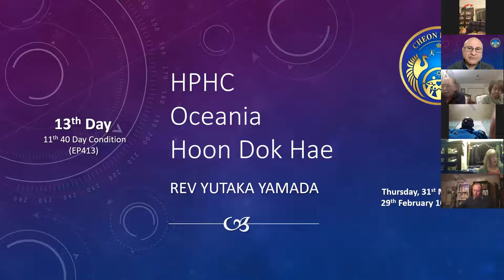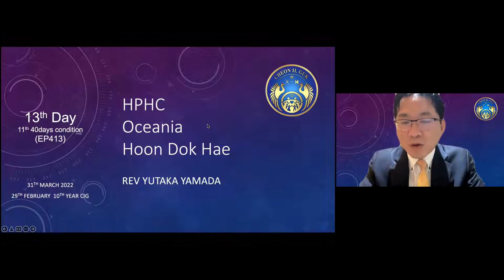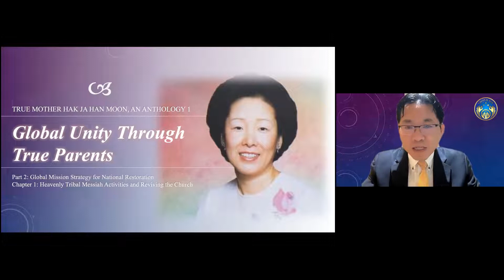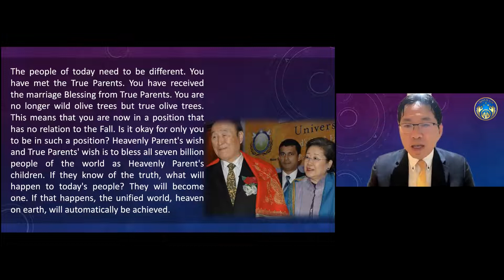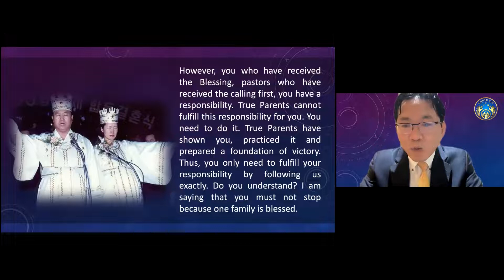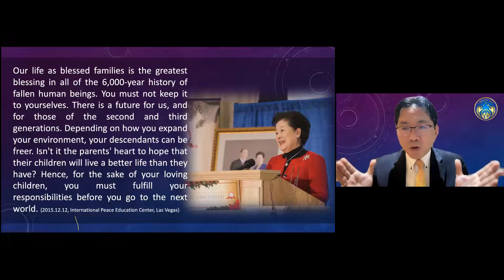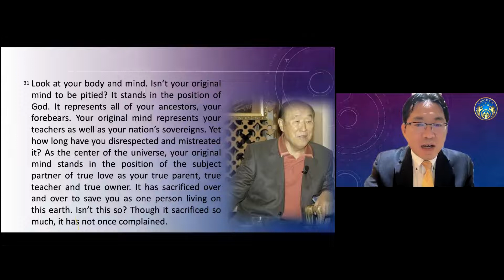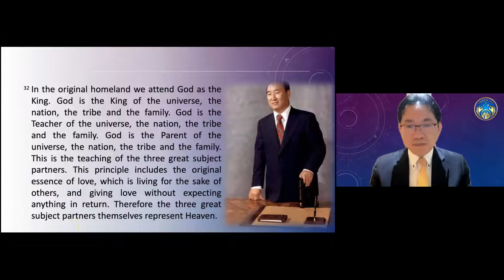HPHC Oceania Hoon Dok Hae EP413 - 31 March 2022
HPHC Oceania Hoon Dok Hae EP413
31 March 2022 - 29th February 10th year of CIG
13th Day - 11th 40 Day Condition